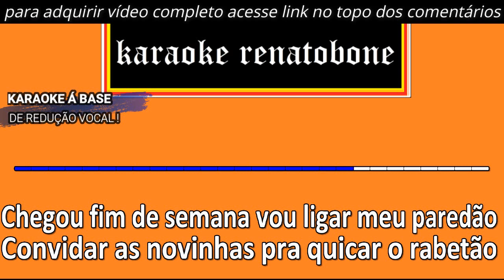SOLINHO AGRESSIVO karaoke amostra ANDERSON & VEI DA PISADINHA